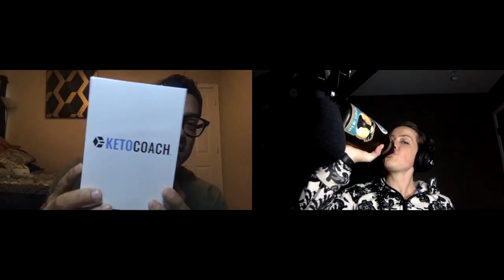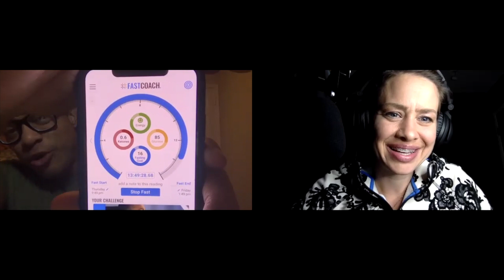Logan Delgado AKA Goody Beats, on Life, Bodybuilding, Mindset and the Ketogenic Diet.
Logan Delgado aka " Goody Beats is a proud husband and father of two Beautiful girls. He a total of 70 pounds with the help of the ketogenic diet. He has now dedicated his life to helping inspiring others to reach the best shape of their life. He also creates a YouTube channel with over hundreds of videos on how to start the ketogenic diet, workout tips, routines, meal prep and healthy recipes videos and is the co owner of KetoCoach a blood ketone meter that tests your blood to confirm if you are in ketosis or not. His goal is to remind people that it is never too late to become what you might have been. Find Logan on instagram @goodybeats and check his new Keto Coach App